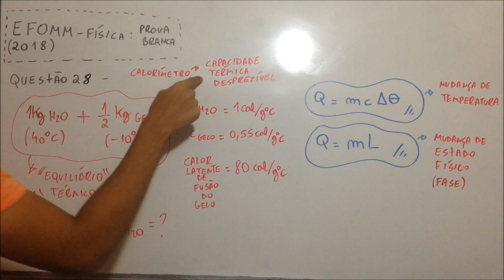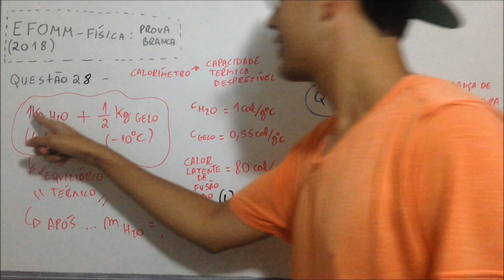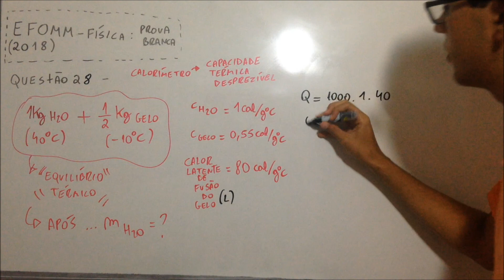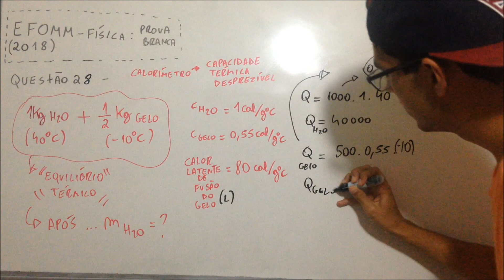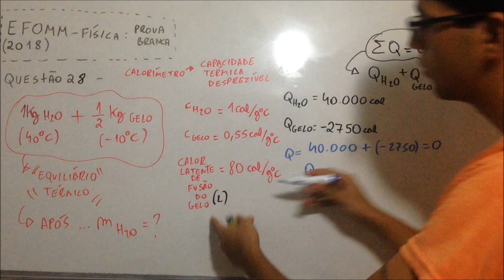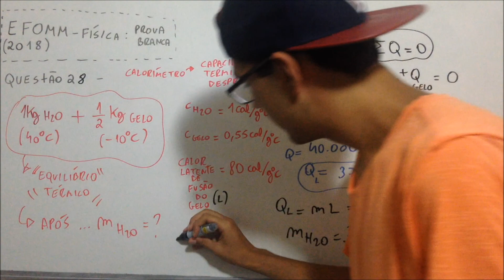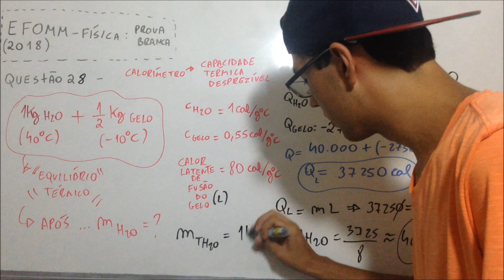EFOMM 2018 (Física) - Questão 28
EFOMM 2018
Questão 28
Em um calorímetro de capacidade térmica
desprezível, foi misturado 1 kg de água a 40 °C e 500
g de gelo a -10 °C. Após o equilíbrio térmico, a massa
de água, em gramas, encontrada no calorímetro foi
de:
(Dados: calor específico da água = 1,0 cal/g°C; calor
específico do gelo = 0,55 cal/g.°C; calor latente de
fusão do gelo = 80,0 cal/g.)
( a ) Zero
( b ) 645
( c ) 1000
( d ) 1221
( e ) 1466